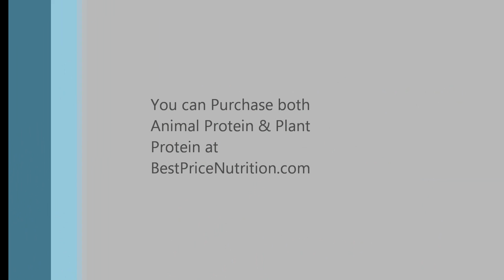Plant Protein Vs. Animal Protein Reviews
- John and Glenn discuss the differences between plant protein and animal protein. Which one is better?